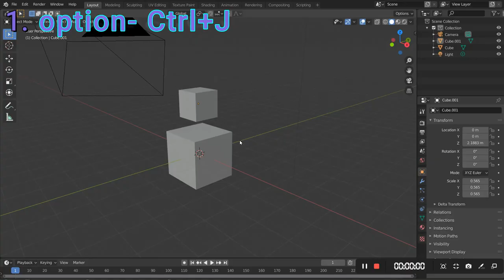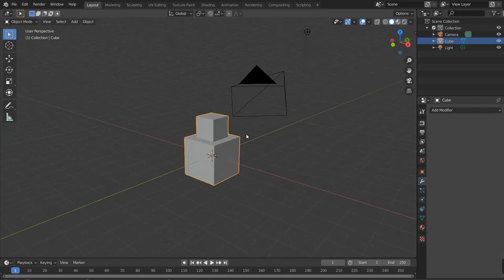Blender 3D quick tutorial- How to join objects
Hi, this really quick tutorial is about simple joining two objects for one.
I hope you enjoy it! ;) .